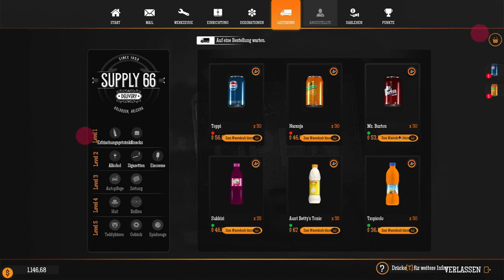Moe ist Tankwart Folge 4 - Gas Station Simulator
Hier gehts zu unserer Kanalmitgliedschaft wenn du uns monatlich auf dem Weg zum Fulltime Job unterstützen möchtest
Wenn du uns nur einmalig finanziell unterstützen möchtest und ne Nachricht im Stream auf YT per Einblende da lassen willst kannst du das hier tun:

Kaufe eine verlassene Tankstelle mitten im Nirgendwo und baue sie wieder auf. Entsorge Geröll und kaputte Möbel, repariere die Wände, streiche und dekoriere sie wie es dir gefällt. Gib nur nicht gleich dein ganzes Geld für die Erscheinung aus, du hast schliesslich eine Tankstelle gekauft. Repariere die Geräte, kaufe was nicht repariert werden kann und beginne damit, Kunden zu bedienen, um Geld für weitere Renovierungen und Verbesserungen zu verdienen.

Die Tankstelle muss nicht klein bleiben. Du kannst sie erweitern, um mehr Kunden zu bedienen und neue Kunden anzulocken. Und wie wir alle wissen, kann man an einer Tankstelle viel mehr machen als nur tanken.